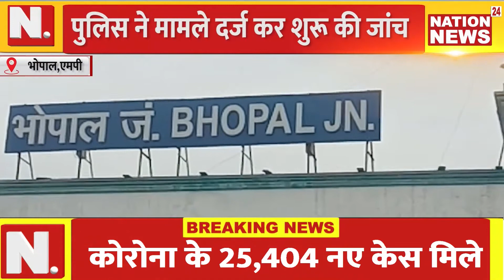BHOPAL ||रेलवे स्टेशन पर पकड़ा गया फर्जी टीसीपुलिस ने आरोपी को किया गिरफ्तार||nation24news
हम आपको बता दें कि भोपाल रेलवे स्टेशन पर एक व्यक्ति टी सी की वर्दी पहना हुआ घूम रहा था स्टेशन मास्टर के देखने पर उस व्यक्ति को रोका गया उससे पूछताछ की गई की क्या काम करता है जब उसके पास कोई जवाब नहीं मिला तो स्टेशन मास्टर ने पास ही बने जीआरपी थाने को सुपुर्द कियापुलिस ने आरोपी से पूछताछ की आरोपी ने बताया उसका नाम अभय पांडे है ओर वह चार-पांच महीने पहले गोविंदपुरा फैक्ट्री में काम करता था वहां से उसको निकाल दिया गया आरोपी का पिता कपड़ा मिल में काम करता है बेरोजगारी के चलते आरोपी युवक ने टीसी की वर्दी पहन कर लोगों को ठगना शुरू कर दिया फिलहाल इस मामले में पुलिस जांच कर रही है लेकिन हम आपको बता दें कि जिस तरह के वीडियो आरोपी द्वारा वायरल किया जा रहा है नोटों की गड्डी के साथ उससे साफ जाहिर होता है कि आरोपी कई वारदातों को अंजाम दे चुका होगा उसके बाद ही इतनी धनराशि वह इकट्ठा कर पाया होगा फिलहाल पुलिस हर मामले पर जांच कर रही है
Description